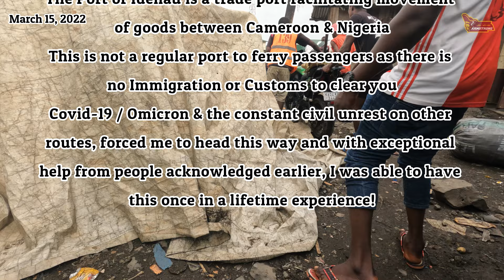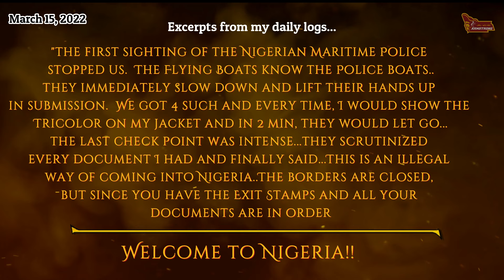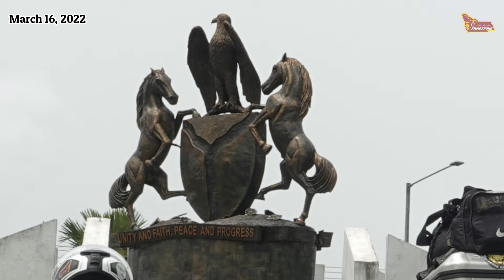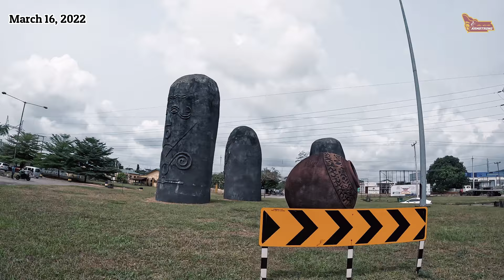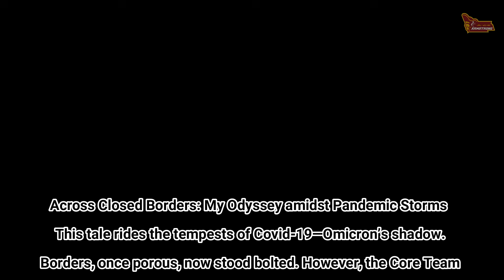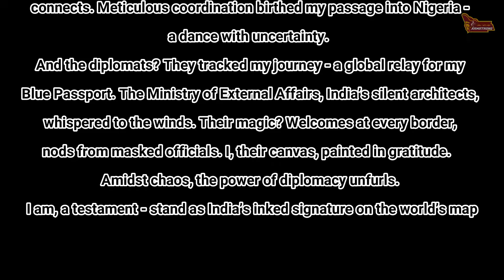𝐈𝐧𝐭𝐨 𝐭𝐡𝐞 𝐀𝐛𝐲𝐬𝐬: 𝐌𝐲 𝐌𝐨𝐭𝐨𝐫𝐜𝐲𝐜𝐥𝐞, 𝐭𝐡𝐞 𝐒𝐭𝐨𝐫𝐦, 𝐚𝐧𝐝 𝐒𝐞𝐚 𝐏𝐢𝐫𝐚𝐭𝐞𝐬: 𝐌𝐲 𝐎𝐝𝐲𝐬𝐬𝐞𝐲 𝐚𝐦𝐢𝐝𝐬𝐭 𝐏𝐚𝐧𝐝𝐞𝐦𝐢𝐜 𝐒𝐭𝐨𝐫𝐦𝐬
15 March, 2022:

Picture this: The trade port of Idenau, Cameroon - the gateway to the unknown.

My motorcycle, stoic in its metal skin, strapped onto a boat.

The clock? A traitor - it ticked past morning’s safety, into the jaws of afternoon.

But here’s the twist: Document hurdles played villain. The voyage, meant for dawn, now danced towards dusk.

And the sea? Oh, it stirred a tempest’s lullaby. Waves whispered secrets, and the horizon wore a storm’s scowl.

But my brave face? It was armor - a mask stitched from stubbornness and adrenaline.

Why? Because water terrifies me. Swimming? A foreign language. Yet there I stood - gripping the rail, heart a drumroll. The boat pushed off, and I, rider, warrior, fool, set sail.

The unknown awaited, and fear? It was my compass.

The battle began. Motorcycle strapped, eyes on the horizon, I vowed: I’d ride the waves, defy the pirates, and survive the storm.

𝐁𝐞𝐜𝐚𝐮𝐬𝐞 𝐬𝐨𝐦𝐞𝐭𝐢𝐦𝐞𝐬 𝐛𝐫𝐚𝐯𝐞𝐫𝐲 𝐢𝐬𝐧’𝐭 𝐚𝐛𝐨𝐮𝐭 𝐤𝐧𝐨𝐰𝐢𝐧𝐠 - 𝐢𝐭’𝐬 𝐚𝐛𝐨𝐮𝐭 𝐝𝐨𝐢𝐧𝐠, 𝐞𝐯𝐞𝐧 𝐰𝐡𝐞𝐧 𝐲𝐨𝐮𝐫 𝐤𝐧𝐞𝐞𝐬 𝐰𝐨𝐛𝐛𝐥𝐞 𝐥𝐢𝐤𝐞 𝐣𝐞𝐥𝐥𝐲𝐟𝐢𝐬𝐡.

Have you ever faced the abyss, heart racing, and still stepped forward?
Share—I’m all ears!

Music from @ArgsoundBM

Epic Music Waves -    / @epicmusicwaves
Catalyst by Scott Buckley |   / scottbuckley

"Scott Buckley - Signal To Noise" is under a Free To Use YouTube license
   / musicbyscottb
Music powered by BreakingCopyright:    • 🕰️ Mystery Music (No Copyright) - "Si...